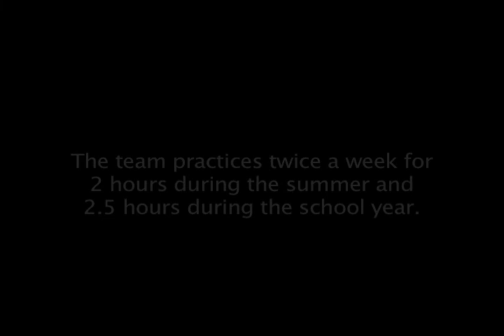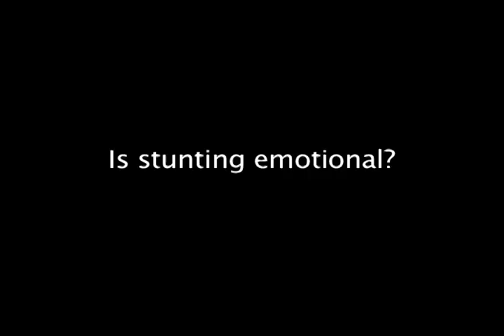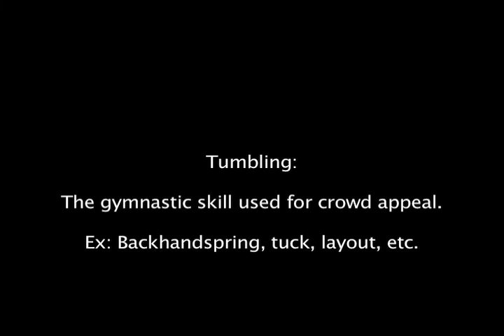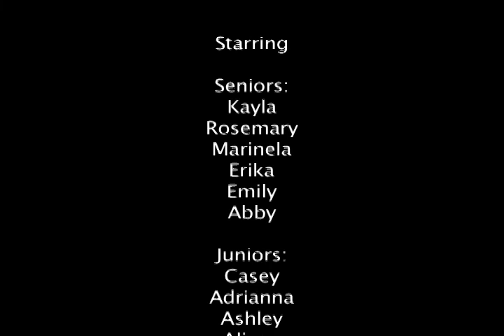WRHS Cheer 2015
By, A. Lugo